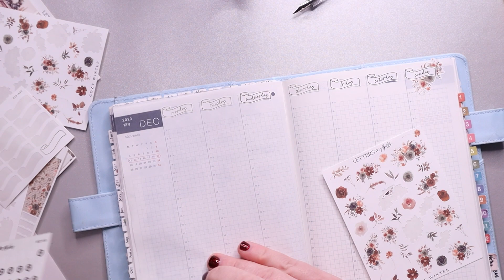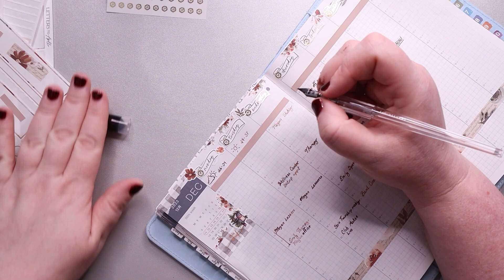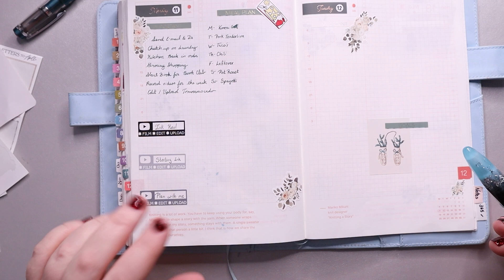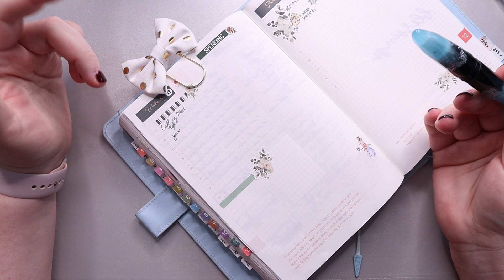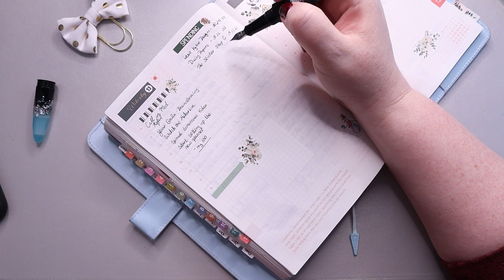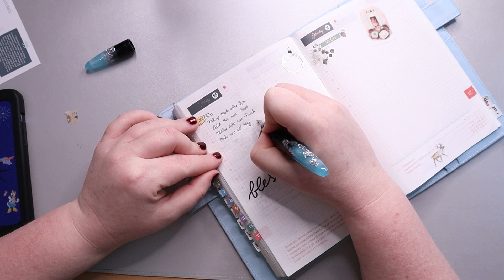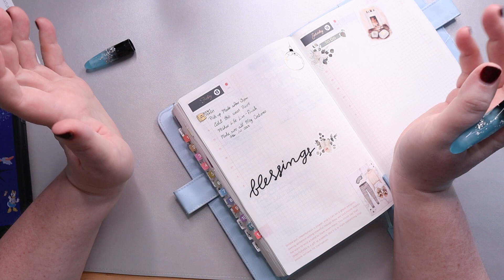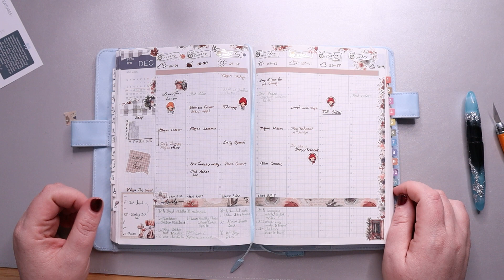Hobonichi Cousin Plan with Me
Hobonichi Cousin Plan with Me for the week of Dec 11-19 both weekly setup and day on one pages.

Today I'm taking you through how I'm planning on using my hobonichi cousin to plan out the weeks next year. First we will plan out the overview of the week in the weekly layout using leftover stickers from a kit from Letters to Apollo. Once the preplanning is done I do short check in each day this week to show you how I use the daily pages. Each day is just a little different but has the same general format. I hope this video helps you to discover how to use your own hobonichi cousin.

0:00 Intro
1:02 Weekly Planning
9:00 Daily Check-ins

PR Codes:

Jess15

Jess20

All thoughts are my own however I do recieve some stickers I use for free or at a discounted price associated with being on a PR team.